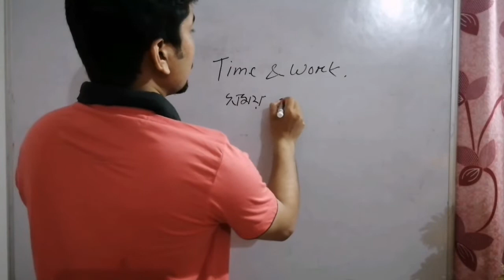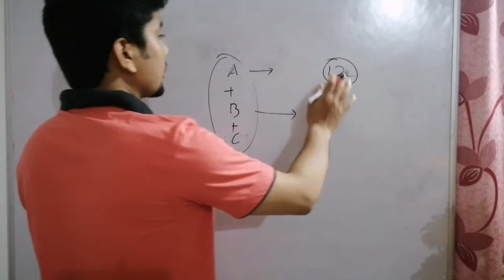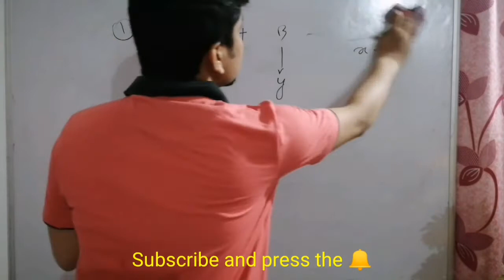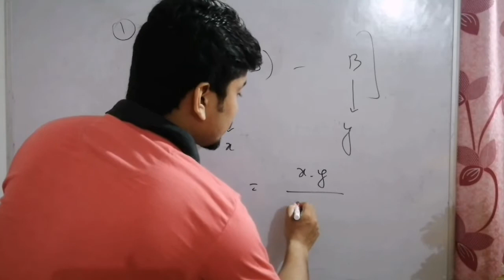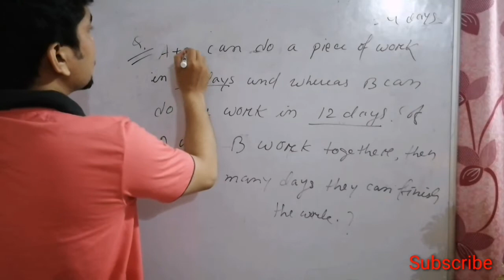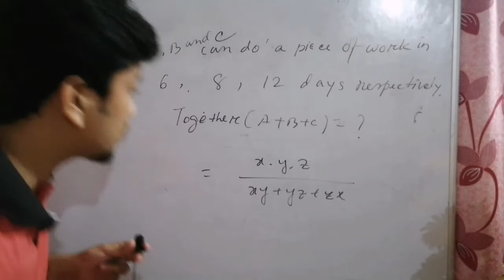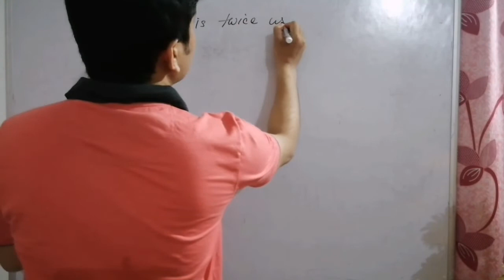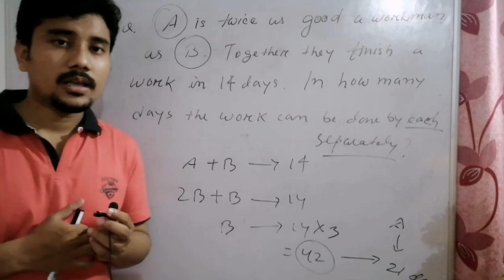Time and Work: Basic Concept || Study insight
How to solve time and work questions with a few seconds.

Watch 1000 MCQ Series of Assam GK

Study insight official for pdf of every lecture.

Thanks,
Er Mridul Yogi
Founder, Study insight